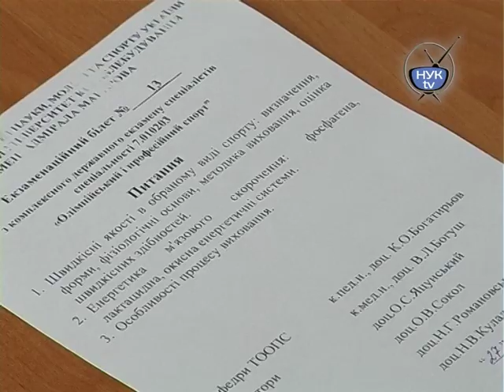НУК-TV - Нова освітня вершина Ольги Харлан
Студенческое телевидение Национального Университета Кораблестроения имени адмирала Макарова НУК-ТV